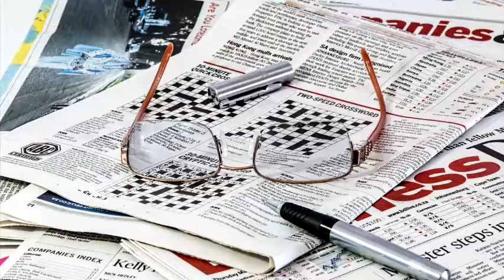Авария на горнолыжном курорте Гудаури в Грузии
Самые свежие новости